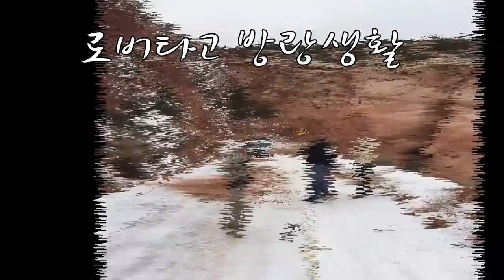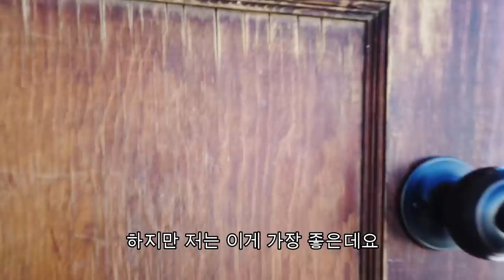62세 여성 손수 만든 트럭캠퍼 타고 미국 대륙횡단